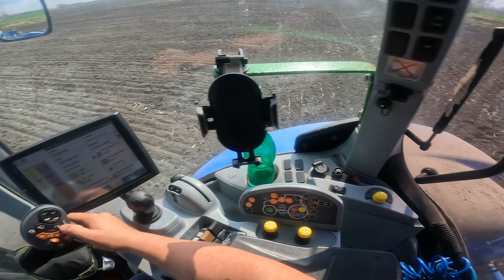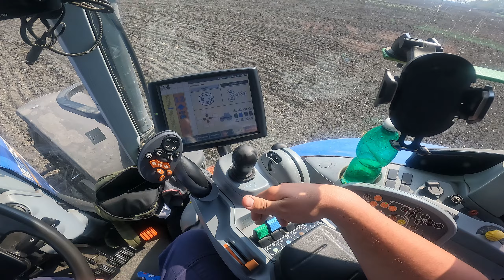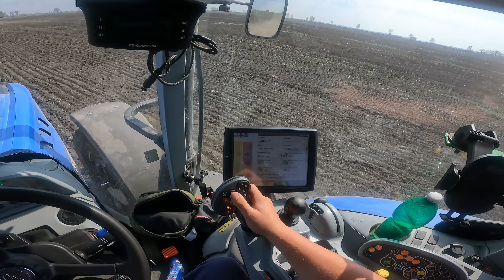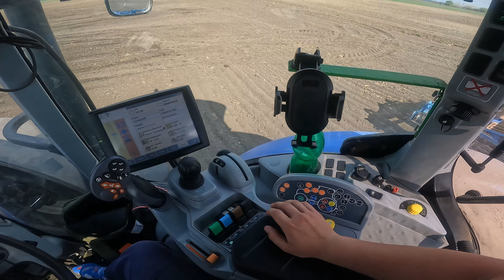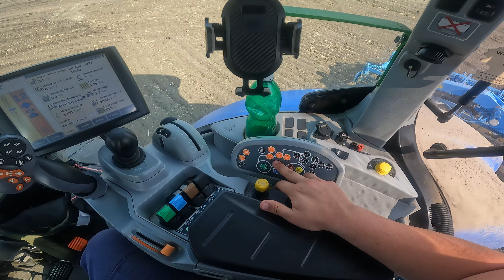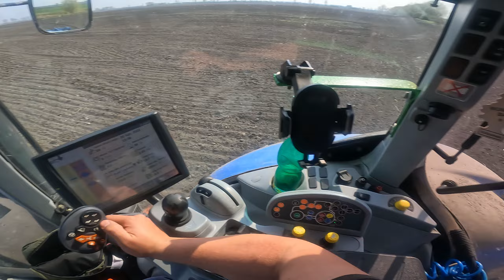FarmVlog #23 T7.260 / Lemken Kompaktor K 600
Üdv mindenkinek!
A csatorna mezőgazdasági gépek bemutatásával foglalkozik.
Amenyiben fel kelti érdeklődésed ne feledkezz meg feliratkozni és a like iconra kattintanni, jelezve ezzel felém érdeklődésed.
Jó szórakozást!